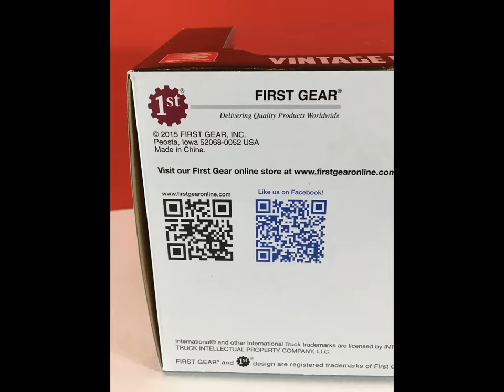FIRST GEAR 1938 INTERNATIONAL R-2 "SPEEDWAY" PICKUP TRUCK 1:25 7-3/4" New In Box